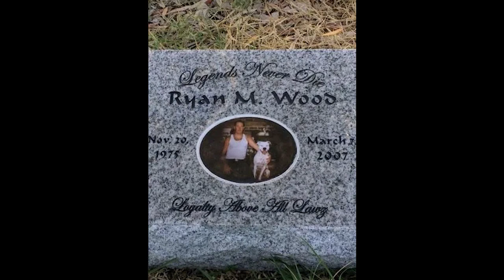History of the Bay: Woodie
Coming from the small East Bay town of Antioch, Woodie launched East Co-Co Records and a successful independent rap career. Best known for the "Northern Expozure" compilation series, he managed to use music as a way to escape the gang life that had brought down so many of his close friends. Tragically, Woodie died in 2007 under mysterious circumstances but his legacy lives on. This video breaks down the life and career of the Bay Area underground legend.